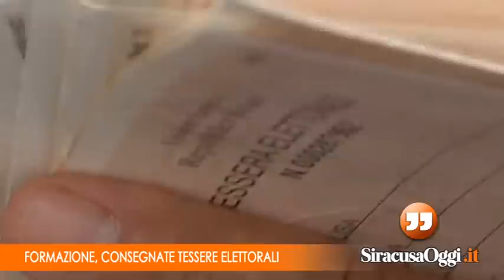Formazione: in 120 consegnano al Prefetto la tessera elettorale